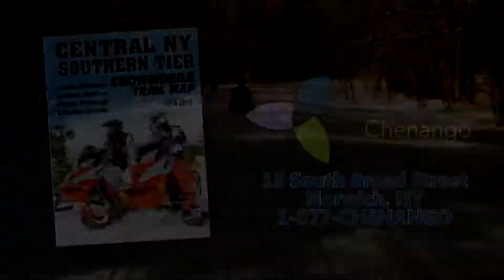Great Grooming in Chenango County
Dedicated volunteers from Chenango County snowmobile clubs deploy a fleet of groomers to keep the county's 100+ miles of trails in pristine condition, all winter long!